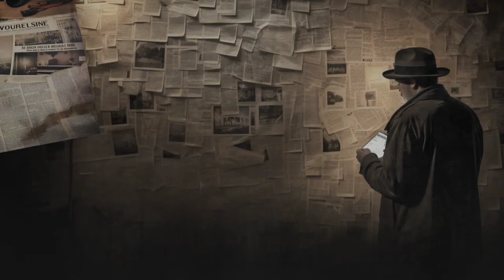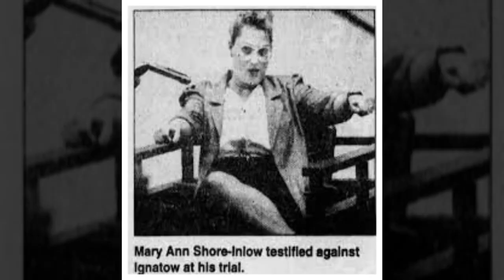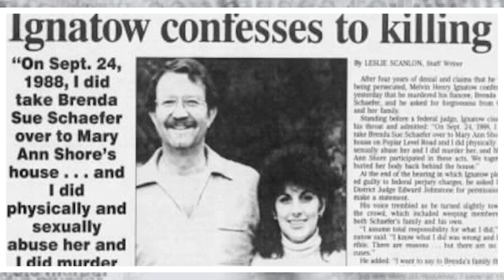This Will Make You NOT Want To Leave Home (SCARY)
This is the real True Crime Story of the movie Double jeopardy.

True Crime aftershock INTRO DESCRIPTION-

This is a new channel called True Crime Aftershock.

cheers 🍻